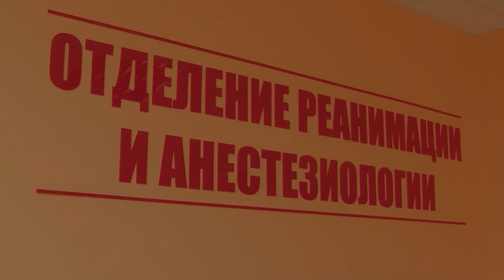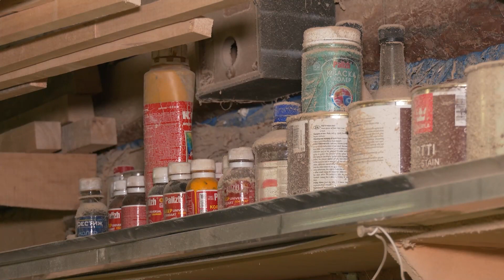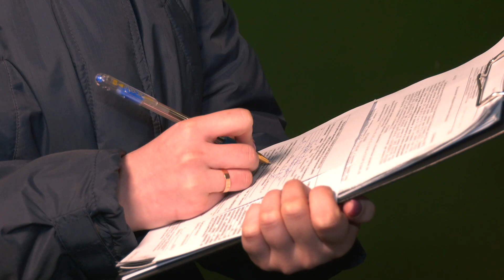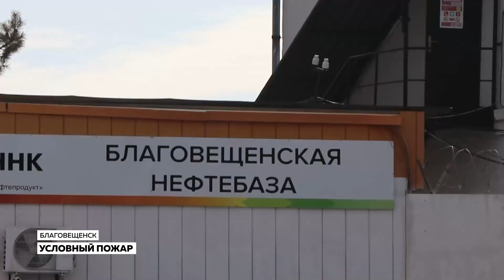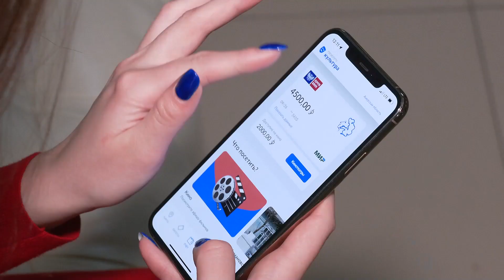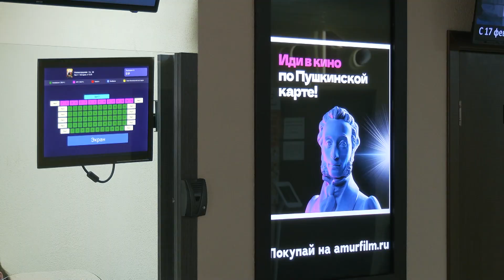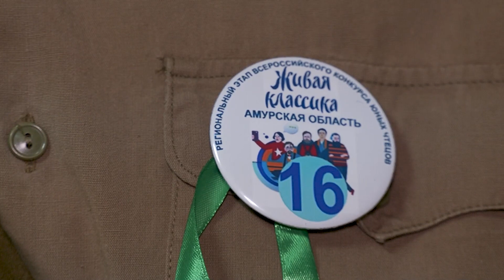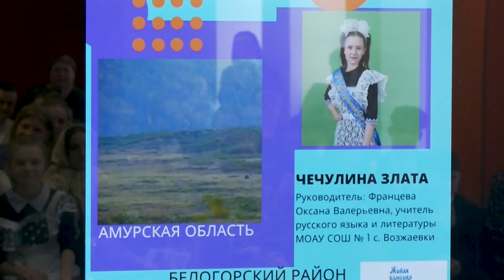НОВОСТИ 25 03 22